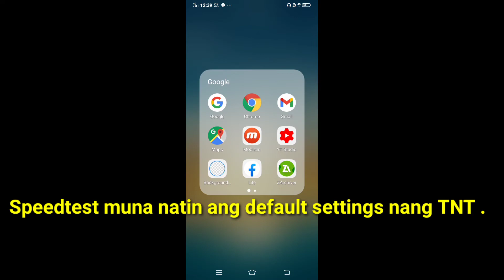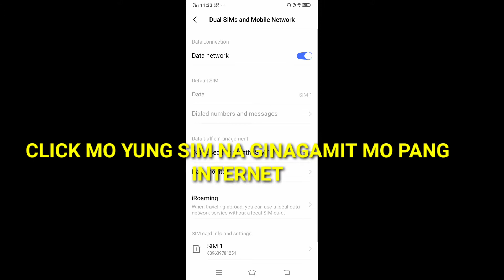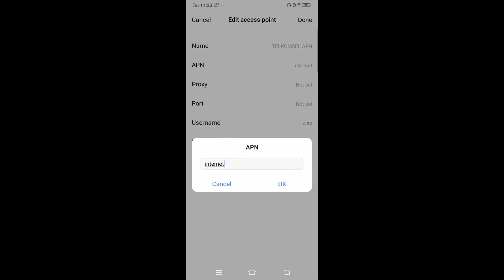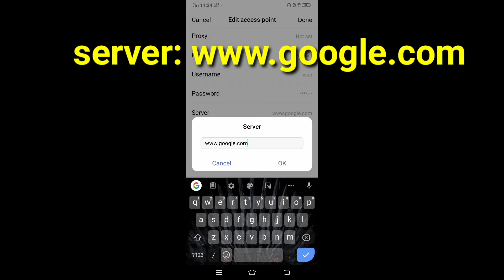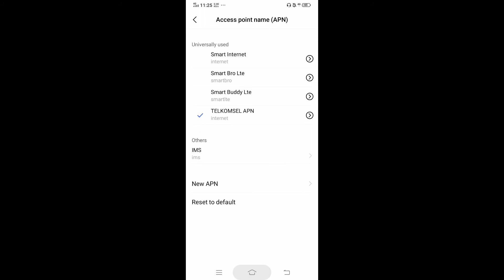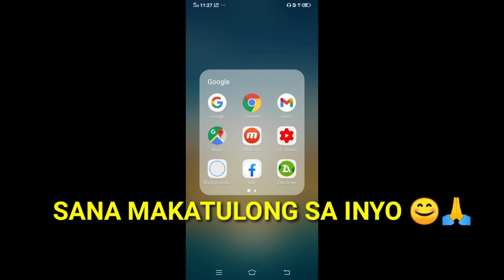Make your internet faster using these APN (TM,TNT,SMART,GLOBE) 2020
how to fix lag in mobile legends how to make your internet connection faster anti lag mlbb 2020 latest lag fixer lag fix no lag no ban no clickbait RELATED CHANNELS : Kaalaman Clarktv Facts Leonmata Tibi Ask Teacher Popong Pinoy Mysteries Pinoy Mystery Channel Tinagalog Jevara PH JP Amazing Stories What's viral today? Alam nyo ba? Tinig Ph Bulalord Gazebo Sankayjanjantv Munting Kaalaman Kra Stories TRENDING Topics: Bitag Official GMA PUBLIC AFFAIRS Raffy Tulfo in Action Raffy Tulfo Ivana BEST VLOG CHANNELS: Ja mill Agassi Ching Jomar Lovena Ivana Alawi Raffy Tulfo Zeinabababab Harake Congtv Brusko Bro's Best of Gaming Channel: Choox tv Akosidogie ML DiscipleGaming iNSECTiOn Betosky Elgin Others: Ranz Kyle Ranz and Niana Pinoy Big Brother Tricks Ph Kaalaman